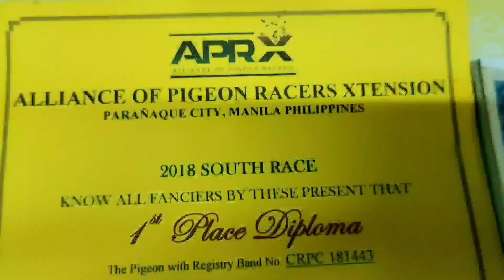TOP 7 & TOP 10 FUNRACE (LOFT VISIT) | Amigo Loft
Hello Mga Amigo.